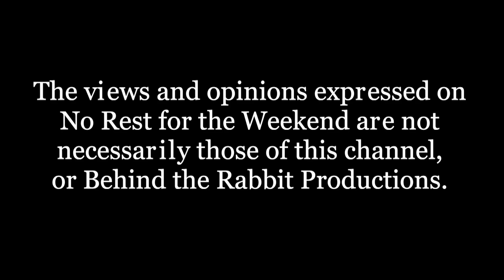No Rest for the Weekend Podcast Episode 824: Movie Reviews: Enola Holmes, Dance Dreams and more...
On this episode film critic and founder of ActuallyPaid.com, William J. Hammon and host Jason Godbey review I'm Thinking of Ending Things, Enola Holmes, and Dance Dreams: Hot Chocolate Nutcracker.